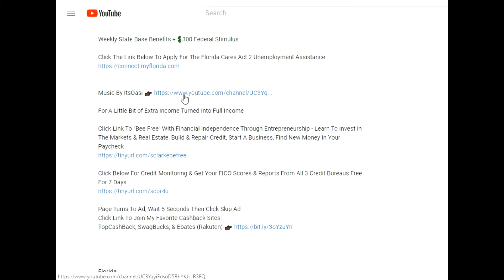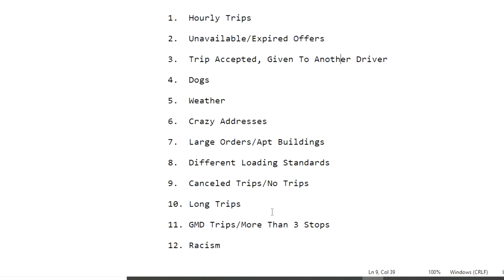12 Things You Will Experience As A WalMart Spark Delivery Driver There's A Not So Surprise Bonus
Things You Will Experience As A WalMart Spark Deliver Driver. Standards Tips Offers Trips Issues in the Field To Look Out For. I'm currently using Field Agent, Roadie, Door Dash. WalMart Spark. Approved for Veho, GoPuff, Frayt, and Curri. Up to $1000+ Weekly, $15 to $20 per hour using your or car or HyreCar as a Gigger. Dash or use for any rideshare when you want, how much you want gigging gig work. Delivery jobs and rideshare.

PPP
Paycheck Protection Program
programs
Loan
loans
lender
lenders
EIDL
Emergency Injury Disaster
Grant
grants
Florida
Stimulus
IRS
PUA
FPUC
PEUC
LWA
Agent
Rep
Representative
IRS
Call
Exhaust
Exhausted
Extension
Extend
Extended
Emergency
Cares Act
Cares Act 2
Check
Checks
Quarter Change
Quarter
Re Determination
Determine
Determination
re
Questionnaire
Question
Questions
Change
Certify
Certification
Virus
Pandemic
Epidemic
Outbreak
Impact
work
unemployment
reemployment
state
federal
benefit
benefits
assistance
swagbucks
swagbuck
swag
buck
bucks
Ebates
Rakuten
TopCashBack
Top
online
internet
money
cash
back
earn
earns
earned
earning
earnings
deo
emergency
department
employment
employed
self
gig
work
worker
workers
independent
contractor
contractors
business
businesses
owner
owners
3
300
$300
600
$600
$1400
1400
$2000
$4000
2000
10,000
10000
$10,000
dollar
dollars
retropay
pay
paid
payment
payments
Paying
six hundred
challenge
quarantine
order
orders
day
daily
days
tax
taxes
overview
1099
1099G
form
forms
Tutorial
Walk
Through
w2
schedule c
Gross Income
Adjusted
Receipts
Adjust
Receipt
Income
Line31
Line 1
Line 7
Proof
Credit
bank
banks
Stock
Stocks
Forex
Trade
Trades
Trading
Real Estate
Land
Invest
Investing
Investor
Entrepreneur
Entrepreneurship
Finance
Financial
Financing
Financed
Freedom
Independence
Free
Monitoring
Monitor
Fico
Score
Scores
Equifax
TransUnion
Non Filers
Trans
Union
Experian
DnB
Duns
Bradstreet
Paycheck
Crypto
Currency
Bitcoin
Ethereum
Dogecoin
Litecoin
Economy
Economies
Economic
Economics
Own
Owns
Ownership
apply
applicant
applicants
application
invite
invitation
Recovery
Rebate
Rebates